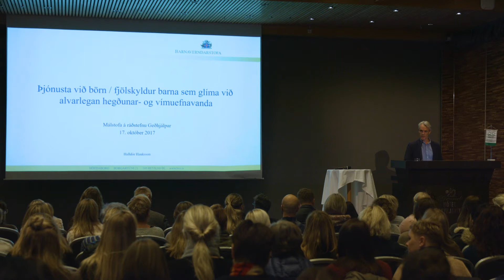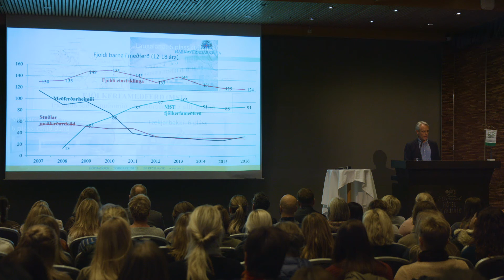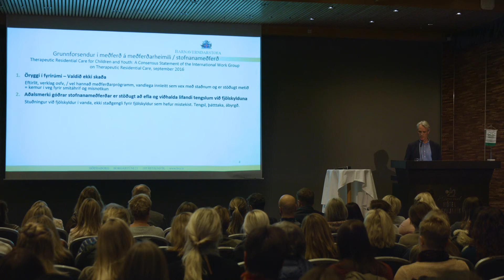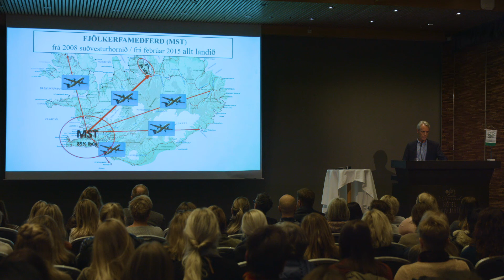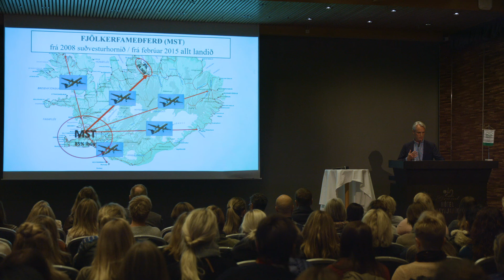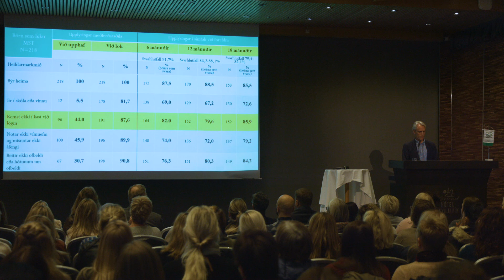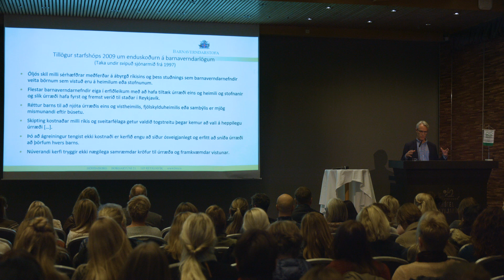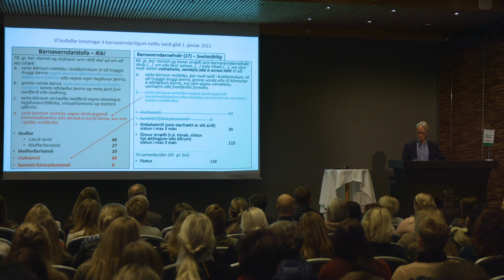14 - Betri þjónusta við börn með hegðunar- og vímuefnavanda - Halldór Hauksson, sálfræðingur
Halldór Hauksson er sálfræðingur og sviðsstjóri meðferðar- og fóstursviðs Barnaverndarstofu.  Í erindi sínu á ráðstefnunni Börnin okkar! fjallaði Halldór um þjónustu á vegum barnaverndarstofu fyrir börn sem glíma við alvarlegan hegðunar- og vímuefnavanda. Hann fór yfir þær áskoranir sem þjónustukerfið stendur frammi fyrir og hvaða framtíðaráform eru í þeim efnum.  Í því sambandi fjallaði hann einnig um börn sem glíma við fjölþættan vanda og hvort þjónustu við þau sé ábótavant.